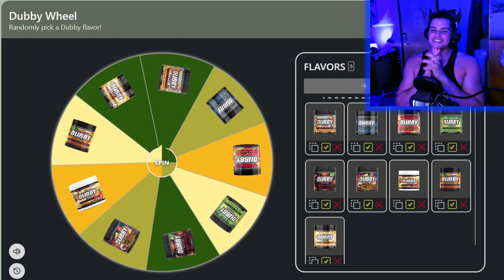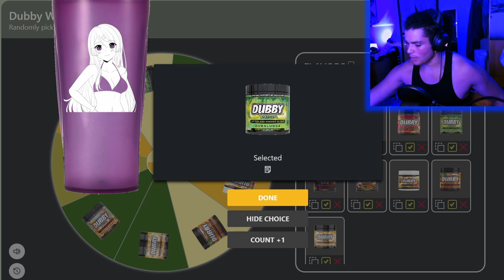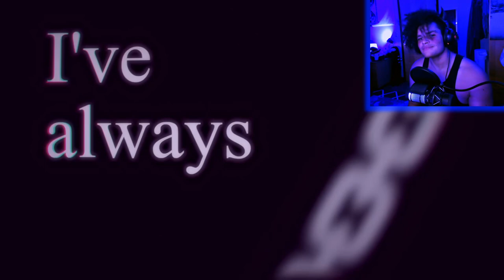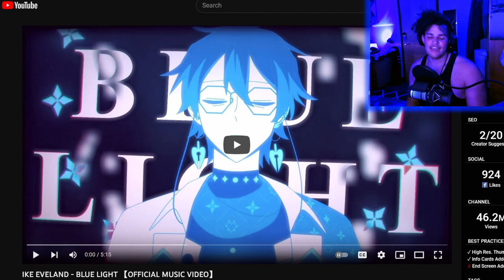I've Seen The Blue Light! | Rox Reacts (Blue Light - Ike Eveland)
People often say that they have "seen the light" when they've made some sort of big discovery, well today I've seen the Blue Light! So many of y'all recommended that I listen to Blue Light by Ike Eveland and y'all did not disappoint me! This song was genuinely awesome and DEFINITELY lived up to the hype! To the first person to recommend this song to me, @quack5225 thank you so much! And thank all of y'all so much for helping me bring this amazing song to my channel!

00:00 - Subscribe To Join The Legion!
00:29 - Dubby Wheel!
01:54 - Blue Light
07:48 - Song Reactions
09:47 - Final Reactions And Outro